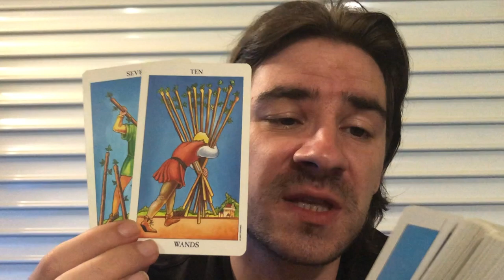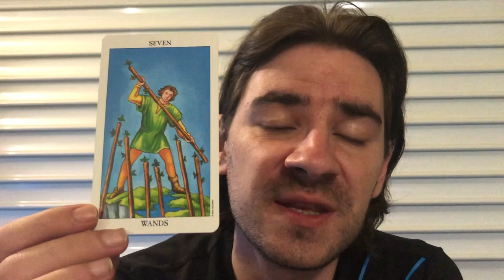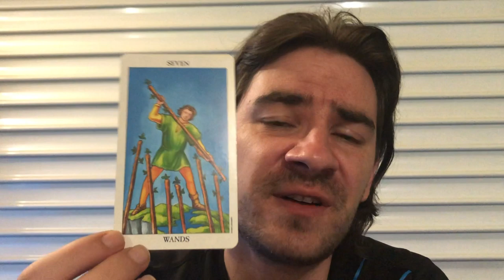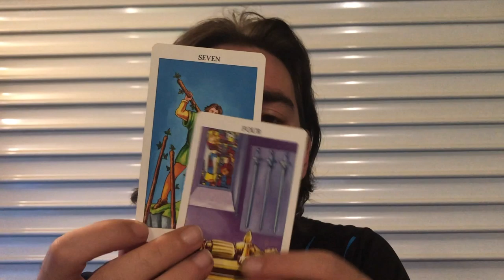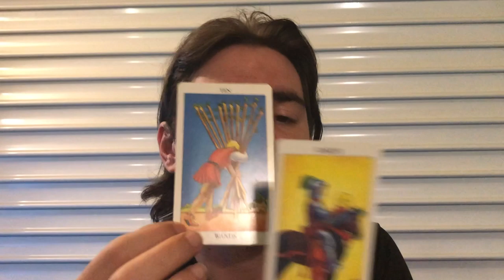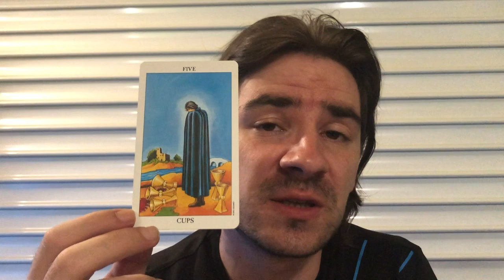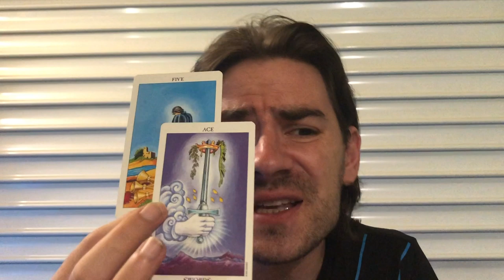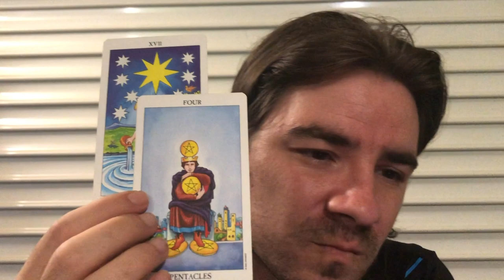LEO! CAREFUL WHO YOU COMMIT TO THIS WEEK! Leo Weekly Tarot Reading August 26- Sept 1 2019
LEO! CAREFUL WHO YOU COMMIT TO THIS WEEK! Leo Weekly Tarot Reading August 26- Sept 1 2019 for all Leo sun, Leo rising and Leo moon signs! MASSIVE SAVINGS ON Personal Readings